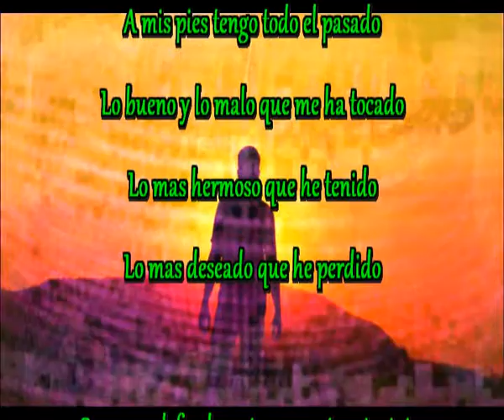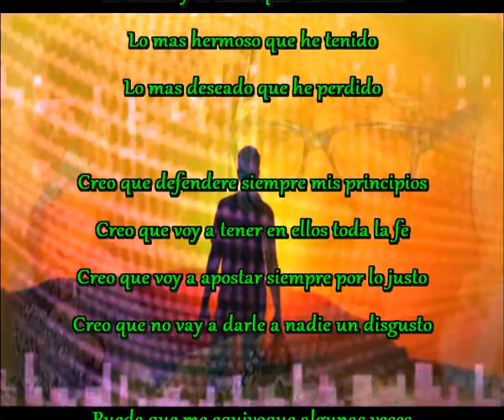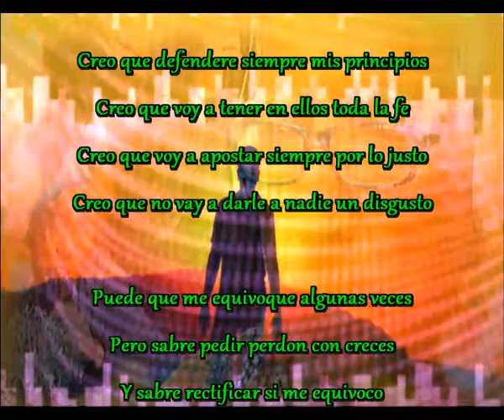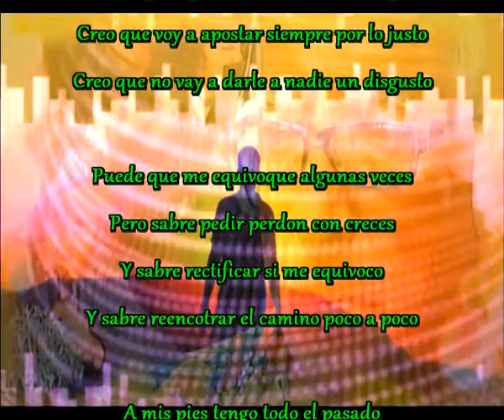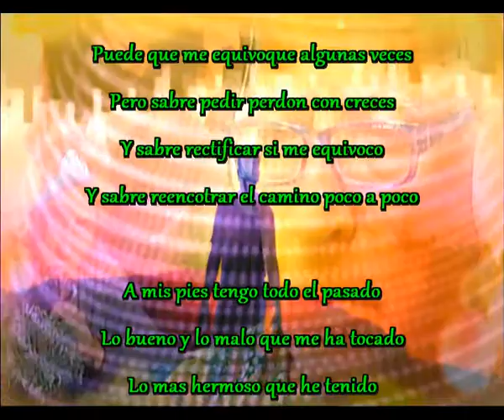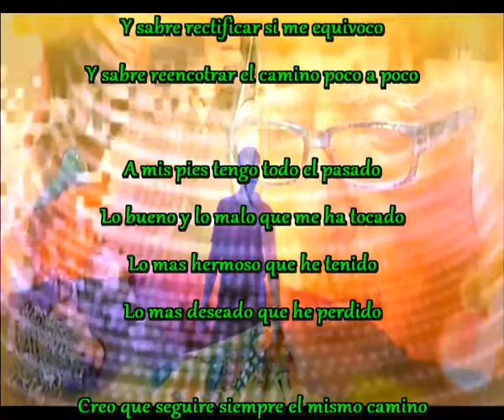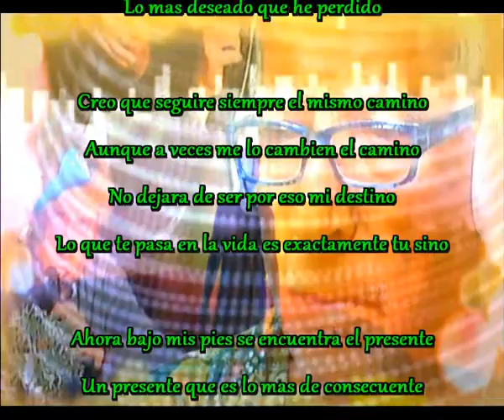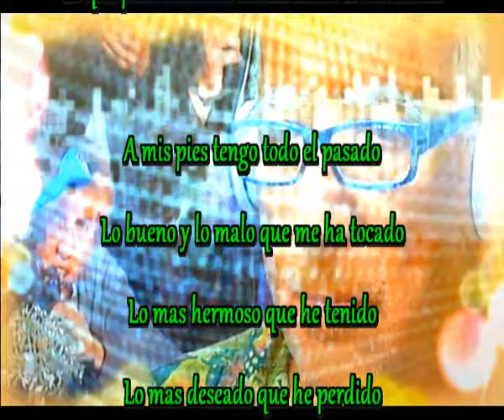Pasado, presente y futuro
A mis pies tengo todo el pasado
Lo bueno y lo malo que me ha tocado
Lo mas hermoso que he tenido
Lo mas deseado que he perdido

Creo que defendere siempre mis principios
Creo que voy a tener en ellos toda la fe
Creo que voy a apostar siempre por lo justo
Creo que no vay a darle a nadie un disgusto

Puede que me equivoque algunas veces
Pero sabre pedir perdon con creces
Y sabre rectificar si me equivoco
Y sabre reencotrar el camino poco a poco

Creo que seguire siempre el mismo camino
Aunque a veces me lo cambien el camino
No dejara de ser por eso mi destino
Lo que te pasa en la vida es exactamente tu sino

Ahora bajo mis pies se encuentra el presente
Un presente que es lo mas de consecuente
El futuro se queda arriba suspendido
Lo que pase mañana nunca nadie lo ha sabido